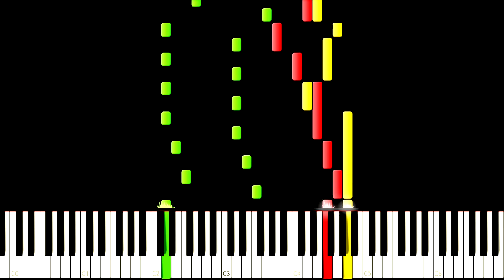Super fighter 3 - Ryu Theme - Piano Tutorial - Street Fighter 3 NES Pirate